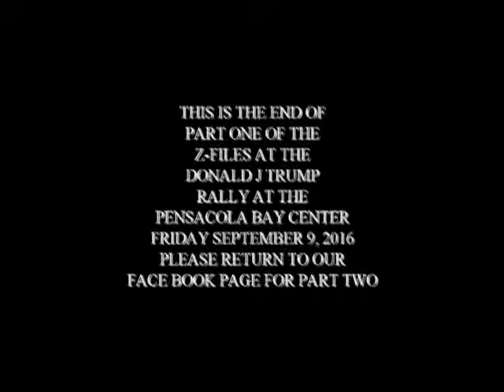Z FILES AT TRUMP RALLY IN PENSACOLA SEPTEMBER 9th PART ONE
The Z-FILES covered the Donald Trump Rally at the Pensacola Bay Center Friday evening September 9, 2016.  Randy Williams of FOX SPORTS 1490 in Milton accompanied us.  Unlike the national TV coverage, our Z-FILES video will show you ALL of the crowd.  The entire program is over an hour so it is in three parts to make it easier for you to download and watch.